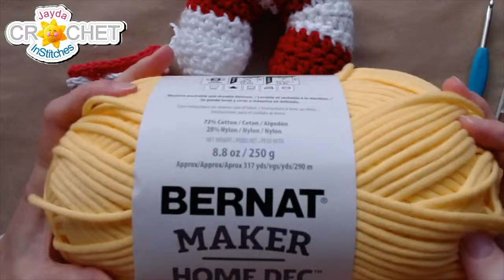Christmas Soap Saver Scrubby - Crochet Live CAL - Tuesday December 12, 2023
Today's Pattern Notes:
size 4 medium weight 100% cotton yarn ~20 y each red and white; 4.50 mm (G/6 or 7) hook.
Using the original pattern as written I alternated between red and white for each row, finishing with red used for both the Eyelet Row 17 and the Finishing Row 18.

My Little Tree Applique:
Ch 8, sl st into the 2nd ch from the hook, sc into the next ch, hdc into the next ch, (ch 1, sl st) into the next ch, sc into the next ch, dc into the next ch, tr into the last ch.  Sl st across the edge of the tr st and into the first foundation ch.  Working up the other side of the foundation chain row:
Ch 3, dc into the next st, sc into the next st, sl st into the next st, (ch 1, hdc) into the next st, sc into the next st, sl st into the last st (opposite the first sl st), ch 1.
Sl st down through the centre of the tree through each of the foundation chs.  Ch 2, fasten off, leave enough tail to sew with and weave in short end.

We have LOTS of Crochet Tutorials!  Visit our YouTube Channel Homepage for all the woolly fun & Share our videos with your crafty friends!

*** Thank you so much to everyone that has visited our Etsy Shop and our Spring Shop to make a purchase AND Thank you to everyone who has become a channel member and joined the InStitches Family!  We really appreciate your continued support!  :)  ***